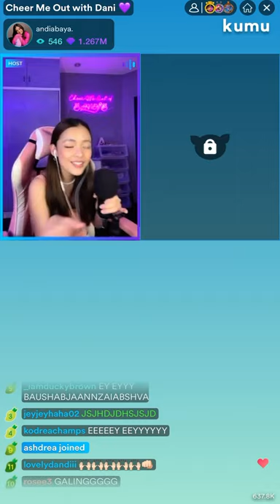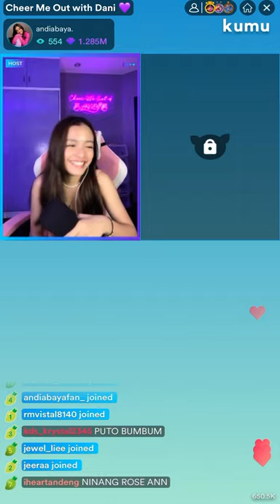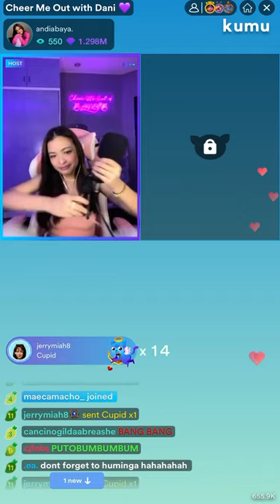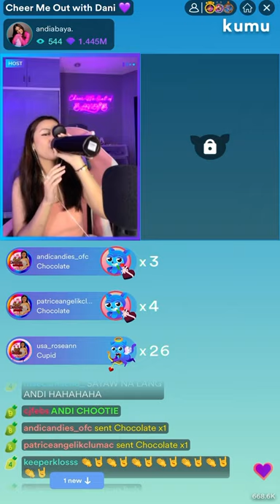Andi Abaya - Super Bass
Super Bass by Nicki Minaj